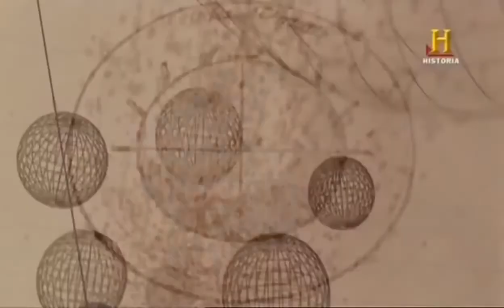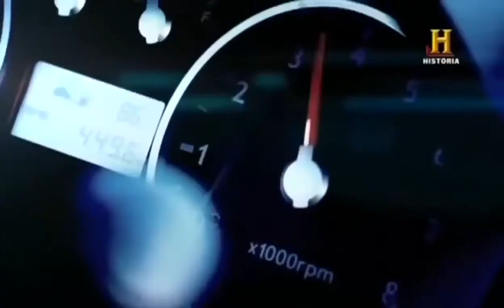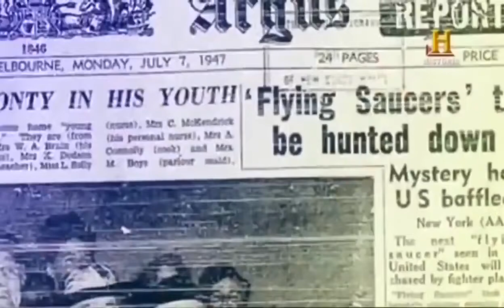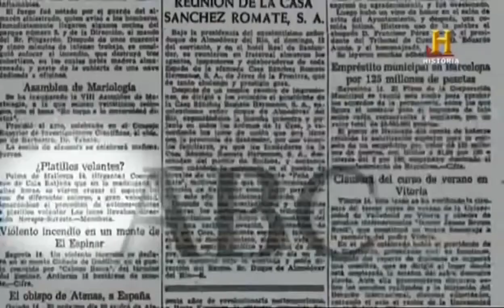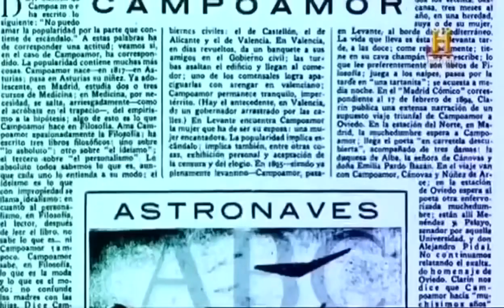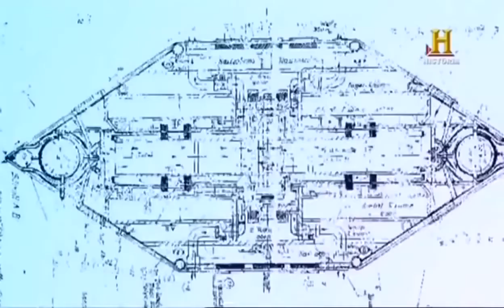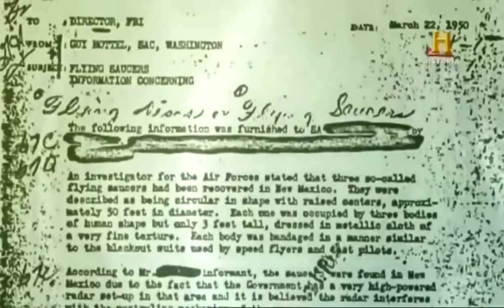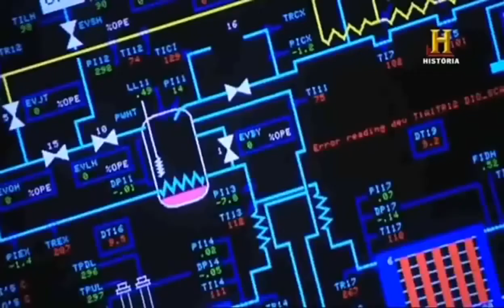Documental - El fenómeno de los platillos volantes [History Channel]